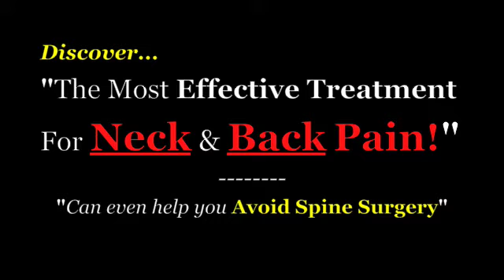Rave Reviews About Dr. Hairston Hattiesburg, MS Back & Neck Pain Treatment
Dr. Hairston is the developer of non-invasive treatment protocols that are results based.  His treatment helps his patients avoid invasive medical procedures and surgeries.
          DoctorHairston.com           MyBackHurts.NET